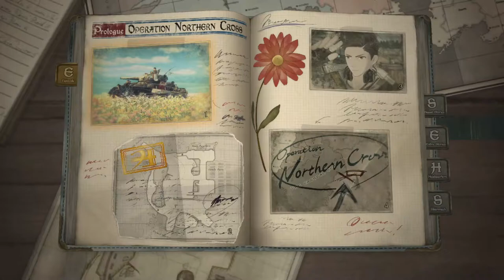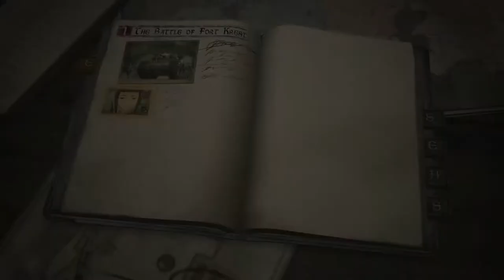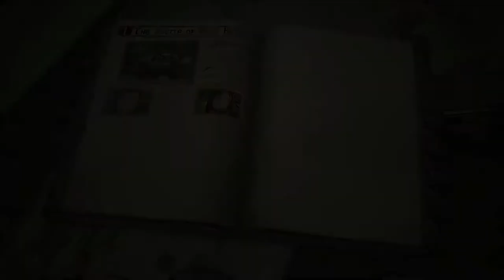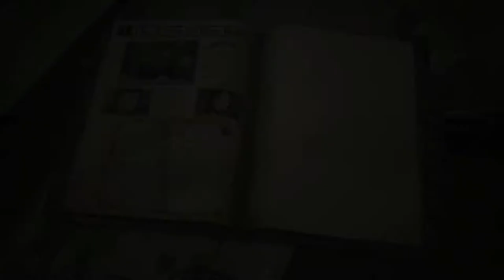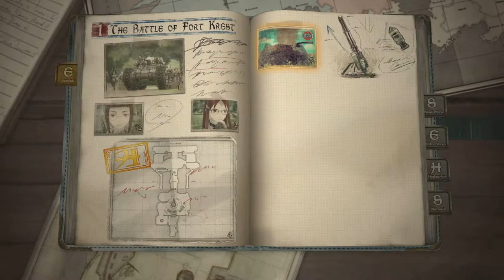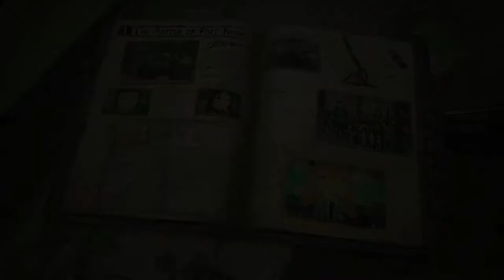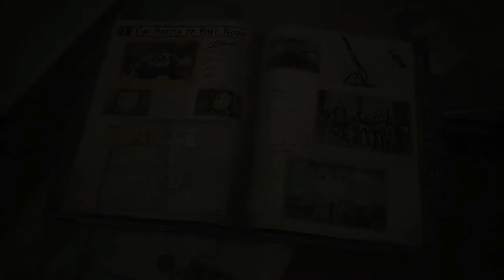Valkyria Chronicles 4 Part 2 - Ch01: The Battle of Fort Krest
A Continent Engulfed in the Bitter Flames of War! Commander Claude Wallace and his childhood friends set out to fight in a desperate war, but bone-chilling blizzards, waves of imperial soldiers, and the godlike powers of the Valkyria stand between them and victory.